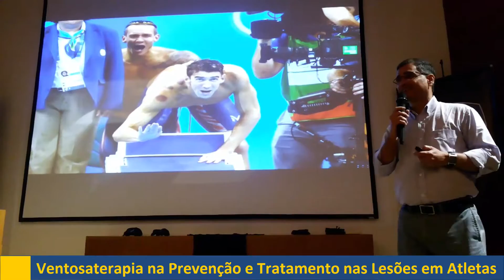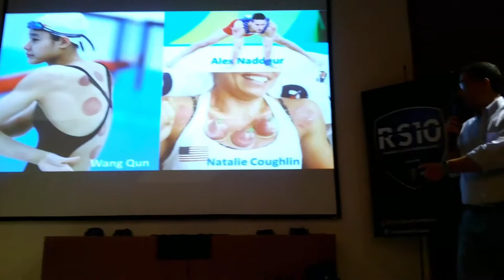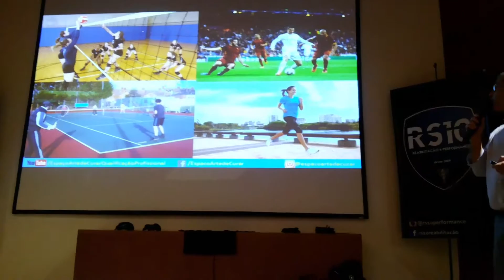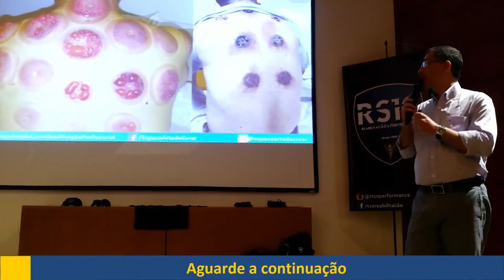Aplicação da Ventosaterapia na Prevenção e Tratamento de Lesões em Atletas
Congresso de Traumatortopedia, Desportiva e Fitness.
Palestra "Aplicação da Ventosaterapia na Prevenção e Tratamento de Lesões em Atletas"
Você também esteve lá? Informe aqui.
Se não esteve, assista a palestra e deixe o seu comentário.